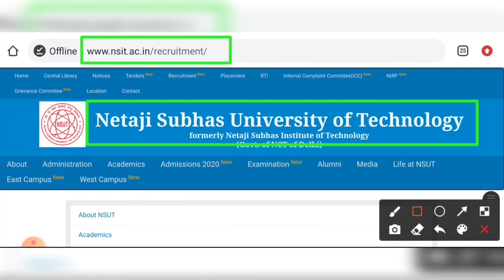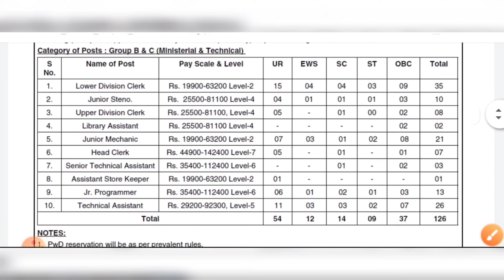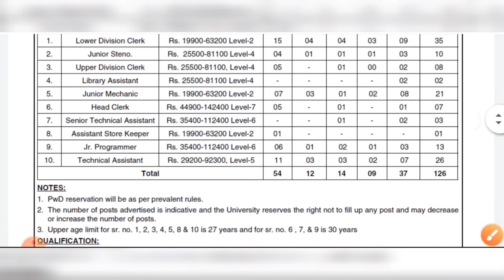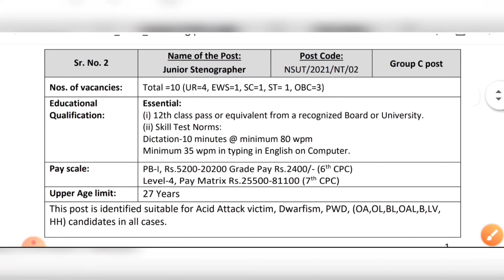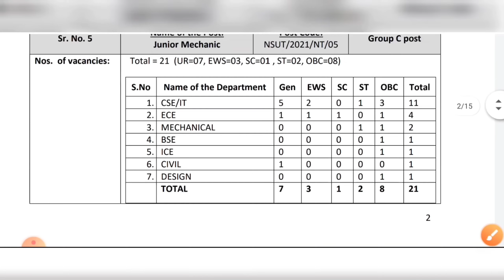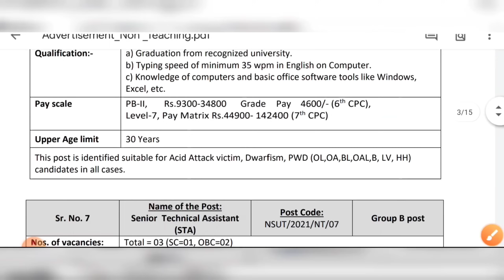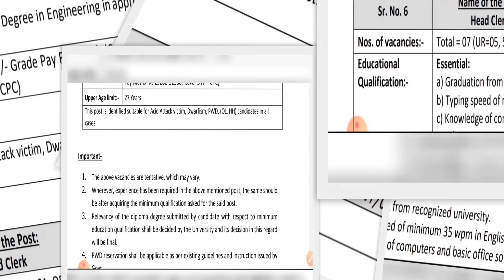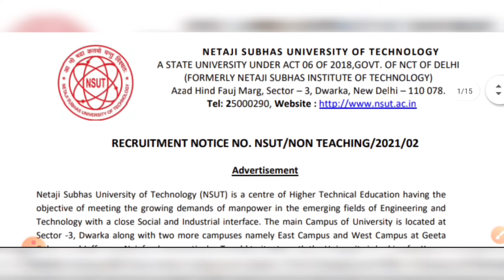উচ্চমাধ্যমিক পাশে সরকারি কলেজে কর্মী নিয়োগ | শতাধিক শূন্যপদে নিয়োগ🌀12th Pass Government College Jobs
👇 YOUR QUERIES 👇
west bengal staff recruitment
west bengal clerk recruitment 2021
12th pass jobs vacancy 2021
সরকারি কলেজে কর্মী নিয়োগ
government college non teaching staff recruitment
12th pass clerk recruitment
west bengal new jobs
government college group c recruitment
west bengal group c vacancy
10th pass jobs
group c recruitment
12th pass new jobs
jobs in kolkata
kolkata jobs
government jobs
latest jobs in kolkata
wb jobs
jobs
12th pass jobs vacancy 2021
12th pass clerk recruitment
10th pass jobs
group c recruitment
12th pass new jobs
jobs in kolkata
kolkata jobs
government jobs
wb jobs
jobs
12th pass jobs vacancy 2021
12th pass clerk recruitment
10th pass jobs
group c recruitment
12th pass new jobs
jobs in kolkata
kolkata jobs
government jobs
wb jobs
jobs
12th pass jobs vacancy 2021
12th pass clerk recruitment
10th pass jobs
group c recruitment
12th pass new jobs
jobs in kolkata
kolkata jobs
government jobs
wb jobs
jobs
12th pass jobs vacancy 2021
12th pass clerk recruitment
10th pass jobs
group c recruitment
12th pass new jobs
jobs in kolkata
kolkata jobs
government jobs
wb jobs
jobs
12th pass jobs vacancy 2021
12th pass clerk recruitment
10th pass jobs
group c recruitment
12th pass new jobs
jobs in kolkata
kolkata jobs
government jobs
wb jobs
jobs